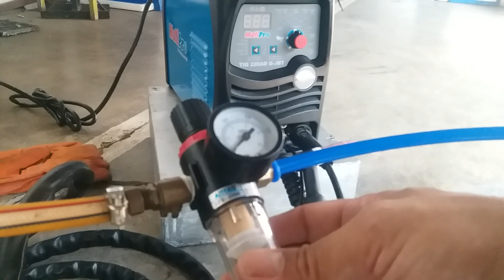Apakah bisa....? las argon pakai angin kompresor !! mari kita coba#2023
Las tig tanpa argon, atau tanpa gas atau menggunakan angin kompresor apa bisa mari kita coba las tig.

las tig tanpa argon. argon welding, argon welding without oxygen, tig welding, tig welding without argon, argon welding aluminum

las tig aluminium.fypシ゚viral fypシ゚viral

las tig. argon welding, argon welding without oxygen, tig welding, tig welding without argon, argon welding aluminum

las argon aluminium.

las argon. argon welding, argon welding without oxygen, tig welding, tig welding without argon, argon welding aluminum

impossible angin kompresor bisa di gunakan las argon tapi tidak ada salahnya mari kita coba

las argon

mesin las argon

las argon tanpa oksigen, argon welding, argon welding without oxygen, tig welding, tig welding without argon, argon welding aluminum

mesin las tig tanpa gas,
argon welding, argon welding without oxygen, tig welding, tig welding without argon, argon welding aluminum

angin kompresor tidak memiliki unsur yang terkandung di dalam gas argon yang bisa terbakar atau mendinginkan bahan yang akan di las. intinya tidak sama